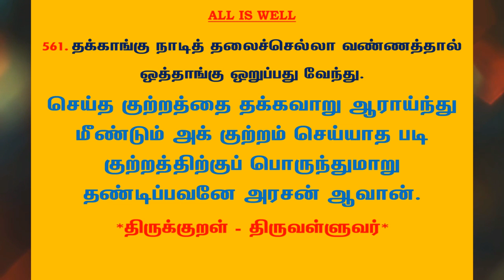#837 | தினம் ஒரு திருக்குறள் - குறள் 561 | Kural 561 - Daily One Thirukkural